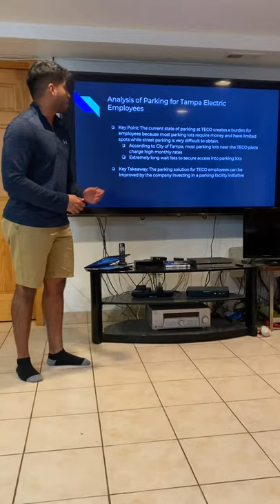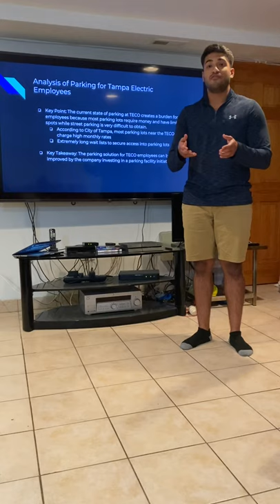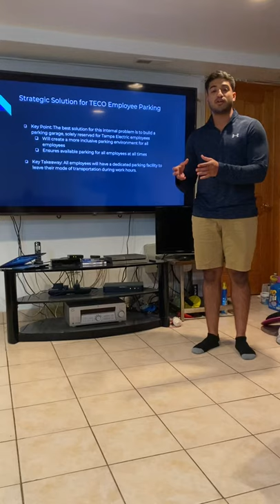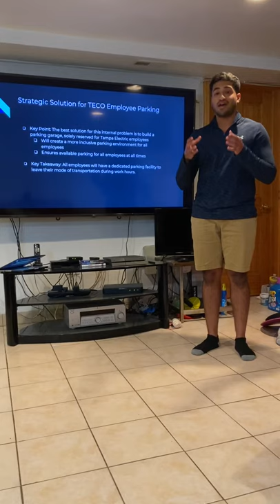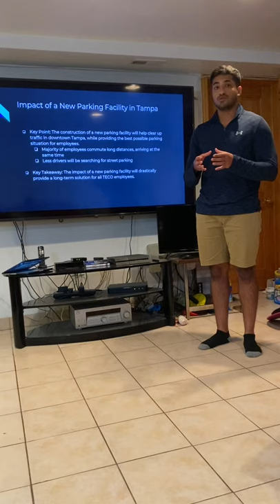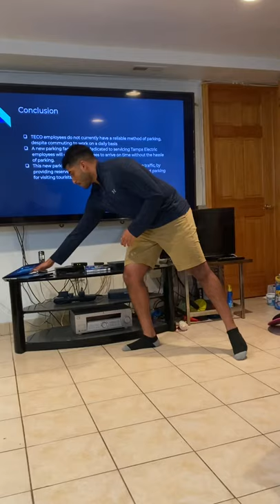GEB 5215 - New Parking Facility for Tampa Electric